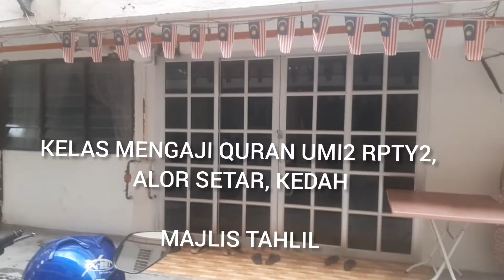Majlis Tahlil, Kelas Mengaji Quran Umi2 RPTY2, Alor Setar, Kedah